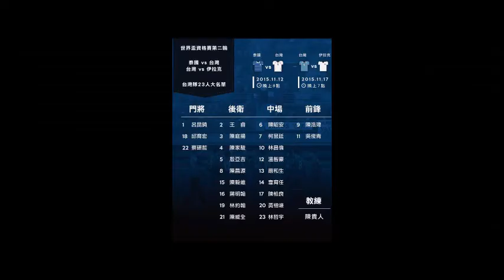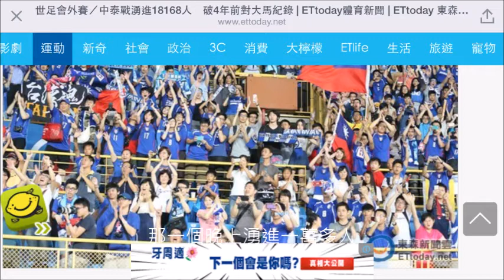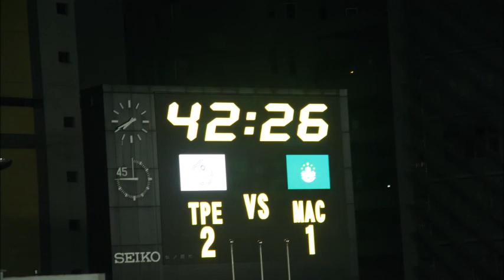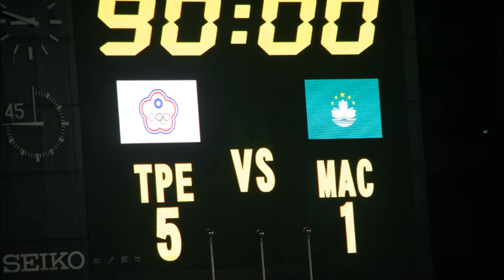桃園市獵鷹足球協會舉辦陳貴人教練 看見希望 演講活動引場影片